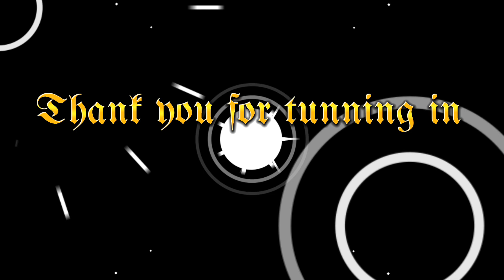Road Trip With Bispang